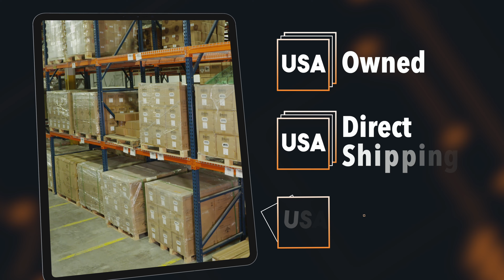Enjoy your adventures longer and stress-free with Enduro Power!